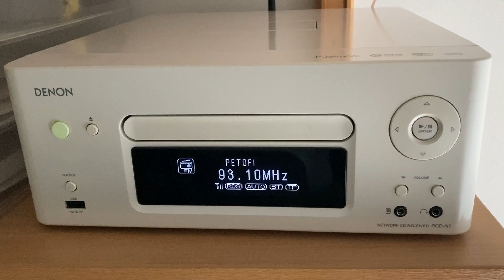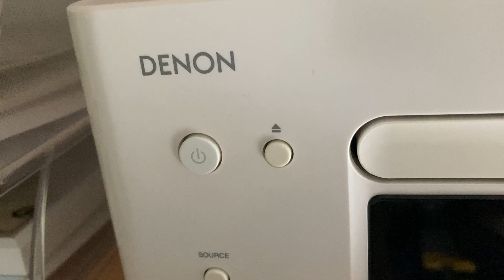Denon RCD-N7 suddenly off, red blinking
I've just bought it used..